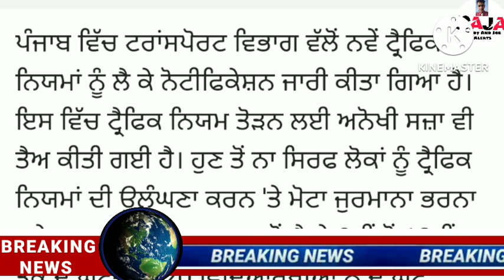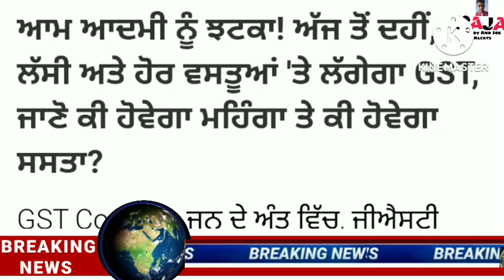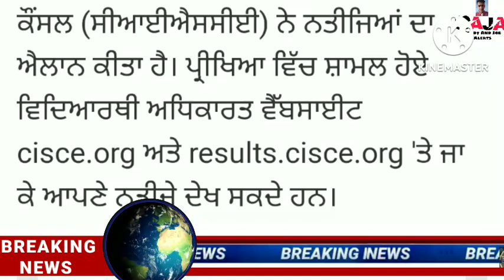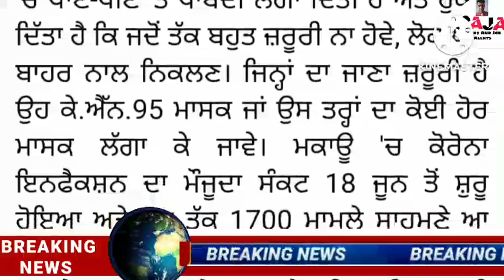Today Morning Breaking News, ਅੱਜ 18 ਜੁਲਾਈ ਦੀਆਂ ਤਾਜ਼ਾ ਖ਼ਬਰਾਂ, Latest news,New CM Maan, Punjabi news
Helo guyz